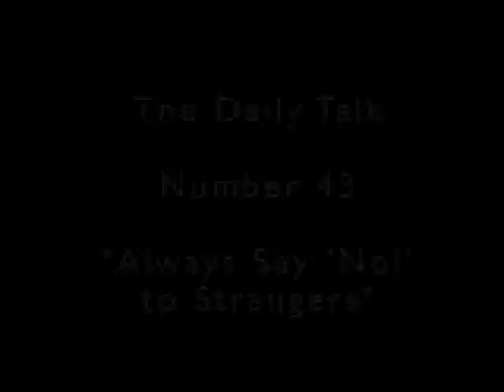Daily Talk 44: Perspective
Pondering the imponderable and coming up empty.  Kenny finds out that many of the truths we cling to depend greatly on our own point of view.